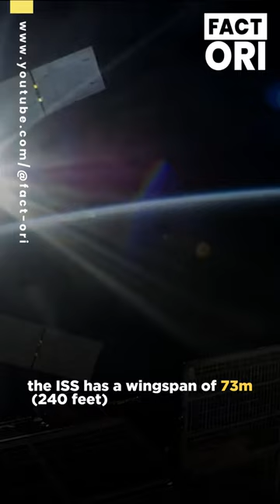Weird Facts About The International Space Station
The International Space Station (I S S) is a habitable artificial satellite orbiting Earth. It serves as a microgravity and space environment research laboratory, as well as a testing ground for future space exploration missions. here are some rare and interesting facts about the International Space Station:

The I S S is the largest human-made object in space: The ISS has a wingspan of 73 meters (240 feet), a length of 109 meters (357 feet), and weighs over 400,000 kilograms (880,000 pounds). It is so large that it can easily be seen from Earth with the naked eye.

The I S S is a collaboration between five space agencies: The International Space Station is a joint project between five space agencies: NASA, Roscosmos (Russia), JAXA (Japan), E S A (Europe), and C S A (Canada). Each agency contributed different modules and technologies to the station.

The ISS orbits the Earth once every 90 minutes: The International Space Station orbits the Earth at an altitude of approximately 400 kilometers (250 miles) and travels at a speed of 28,000 kilometers per hour (17,500 miles per hour). This means that it orbits the Earth once every 90 minutes.

The ISS has its own garden: The ISS has a small garden called the Veggie facility, which is used to grow lettuce, radishes, zinnias, and other plants in space. The plants are grown using LED lights and a hydroponic system that doesn't require soil.

The ISS has a zero-gravity espresso machine: In 2015, an Italian coffee company created a specially designed espresso machine that can operate in microgravity. The machine, called the ISSpresso, was installed on the International Space Station and allows astronauts to enjoy a freshly brewed cup of espresso while in orbit.